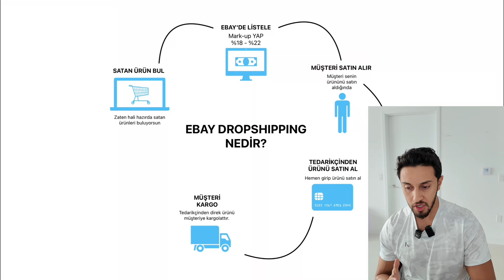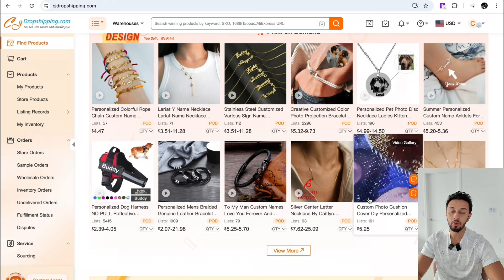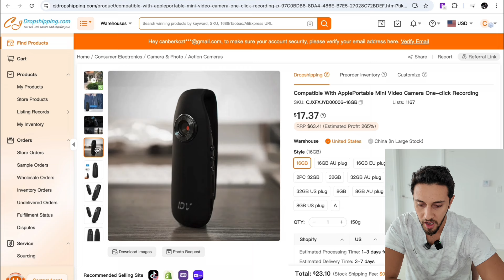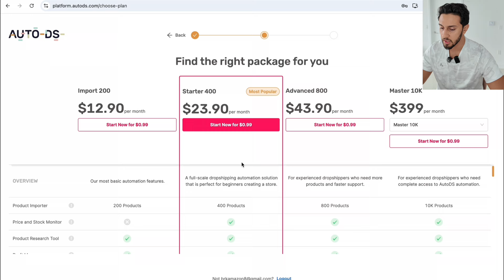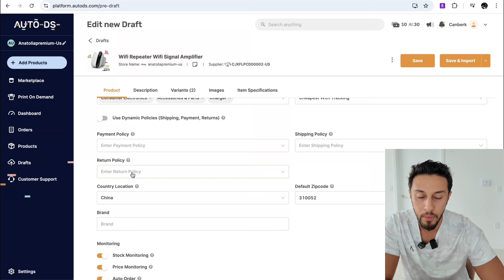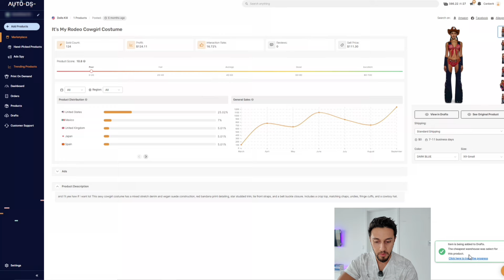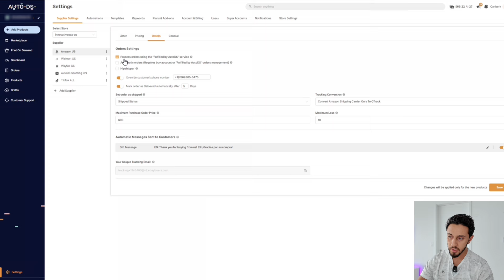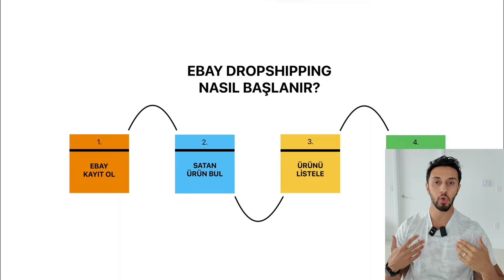2025’te Ebay Dropshipping’e Nasıl Başlayabilirsin? (ADIM ADIM UYGULAMA)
Bu videoda sizlere adım adım nasıl eBay'de satış yapabileceğinizi güncellenmiş 2025 metodlarına göre öğretiyorum.

BÖLÜMLER:

00:00 Giriş
00:28 #1. Ebay Dropshipping Nedir?
01:30 #2. Ebay'de Hesap Açılımı Nasıl Yapılır?
03:03 #3. Satan Bir Ürün Bulmak
09:13 #4. Ürün Listelemek
15:23 #5. AutoDS ile Ürün Araştırma
20:22 #6. Sipariş Geçme
21:25 #7. Lojistik Ayarları
22:46 #8. Sağlıklı bir hesap geliştir
24:23 Bitiş

Instagram Hesabım : @canberkreels
X Hesabım : @canberkozturkkk